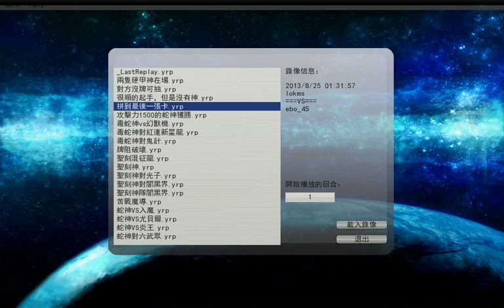蛇神VS鬼計 拼到最後一張卡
本來以為輸定了，直到最後一刻才分出勝負